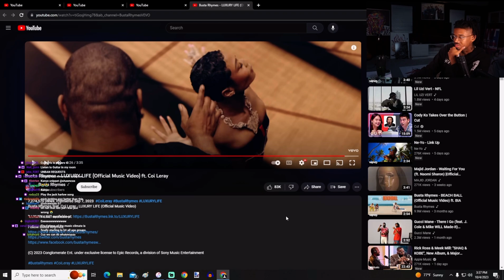Shawn Cee Reacts To Busta Rhymes - LUXURY LIFE (Official Music Video) ft. Coi Leray